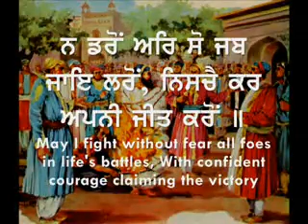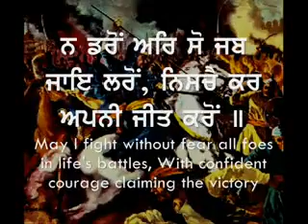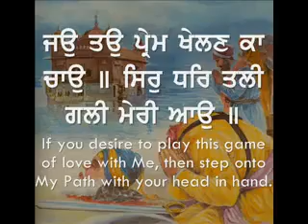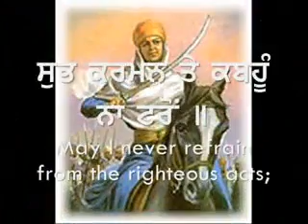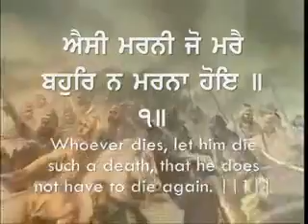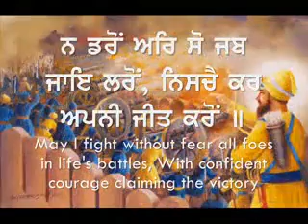Sohan Raj Tater Search-47